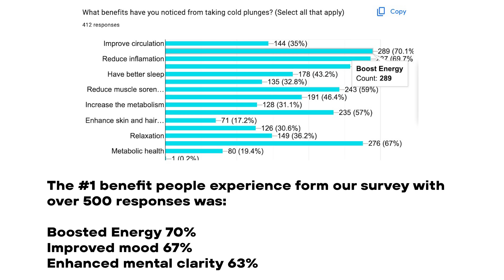SCIENCE-BACKED Benefits of Ice Baths & Cold Plunge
Cold Plunges (ice baths & cold immersion) are scientifically proven to benefit your physical and mental health. Learn what happens in your body when you take ice baths and why you should cold plunge!

If you’re ready to take the Plunge and get the best at-home ice bath, go and get a $150 discount with code PLUNGE150

Videos mentioned:
Daily Wellness Routine: Coming soon!
How to Reduce Stress & Anxiety: Coming soon!

MEET PLUNGE:
We build things that make positive change possible every day—like world-class cold therapy tubs and high-heat home saunas that transform discomfort into daily benefits for our minds, moods, bodies, and best selves. Yes, the temperatures are extreme. And yes, some people look at us weirdly. But that’s just part of the fun. It’s a love/hate thing, and we are all in.

Chapters:
00:00 Intro
0:18 Benefits of Cold Plunge - Ice Baths, Cold Immersion and WHY Everyone is Obsessed
0:27 Physical Benefits of Cold Plunging
0:56 Cold Plunging Anti-Anxiety Case Study
1:16 Cold Plunging Metabolism & Fat Loss Case Study
2:08 Best Cold Plunging Temperature for Beginners
2:48 How Cold Plunging Can Help You Reset
3:32 Benefits of Cold Plunging for Mental Health
4:04 Plunge Customer Satisfaction Report
4:24 Celebs Who Love Cold Plunging!